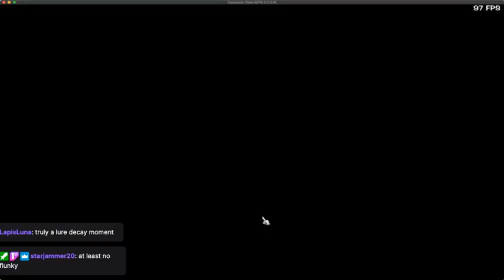TTCC - Back 9 with Dark (41 laff and level 4-5 gags) attempt 2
I wonder when Dark will succeed in doing a back 9, I'm sure he will soon. He's truly an epic gamer daredevil.

Also Lapis in the stream was the 1 laff uber.